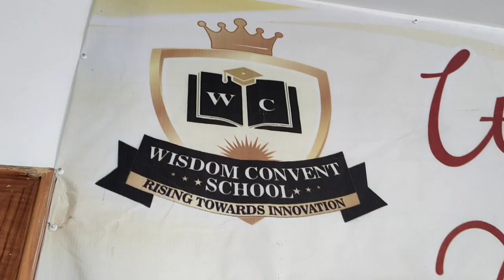WISDOM CONVENTਚ 3ਰੋਜ਼ਾ ਨੈਸ਼ਨਲ ਗੱਤਕਾ ਕੈਂਪ ਦੀ ਸ਼ੁਰੂਵਾਤ ਪ੍ਰਧਾਨ ਦਵਿੰਦਰ ਪਾਲ ਤੇ ਚੇਅਰਮੈਨ ਰਗੁਵਿਰ ਸਿੰਘ ਕਰਵਾਈ